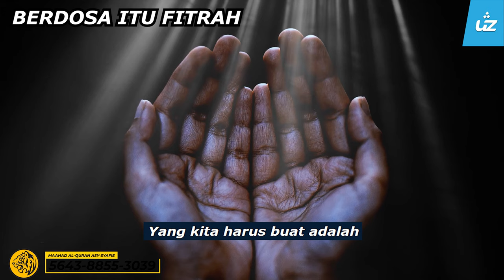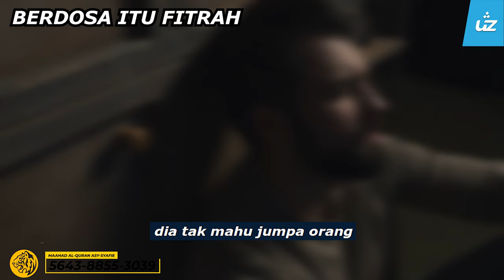BERDOSA ITU FITRAH TAUBATLAH PENAWARNYA - Ustaz Zul Pandan